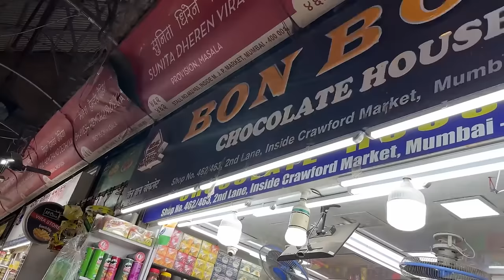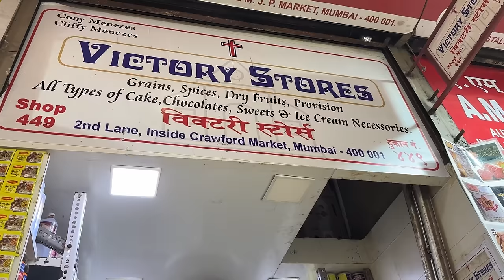Ramzan Mai Lagne Wale Masala & Saman | Ramzan Grocery Shopping | Crawford Market Vlog